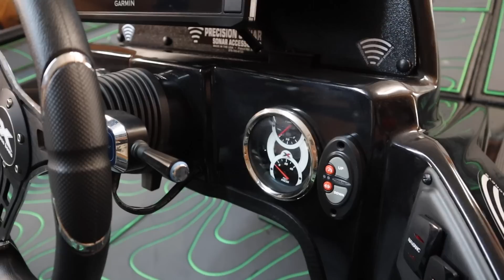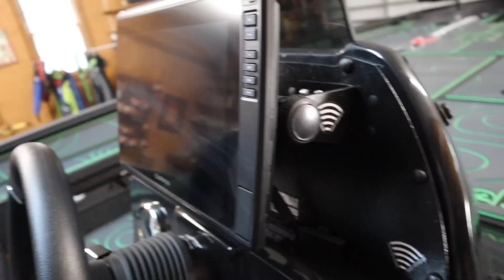My New Aluminum Bass Boat is a BEAST! (Xpress X-21 Pro LE Walkthrough)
Take a look at the all new @XpressBoats1966 X-21 Pro LE! Finally have my new ride all rigged out and ready to roll so this is the first walk through on this boat. Let me know what you think!